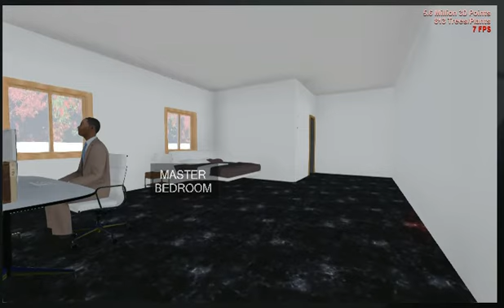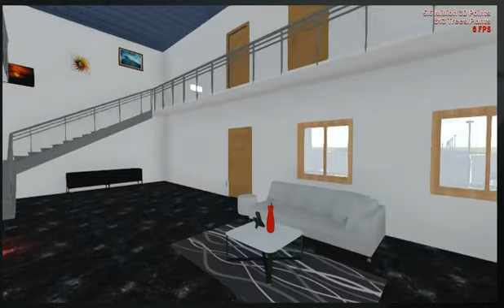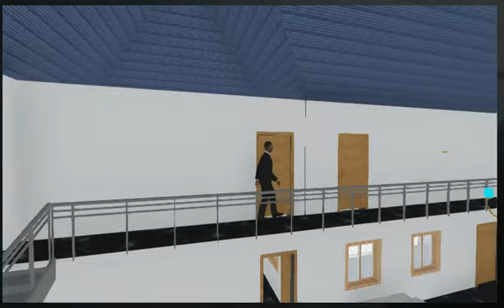Lumion walkthrough (opening door and gate)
Door opening and car moving using advance move.
The Best rendering software for architect.5
How to create  render video in revit
lumion tutorial

lumion price

lumion student

lumion wiki

lumion for sketchup

lumion revit

lumion 5